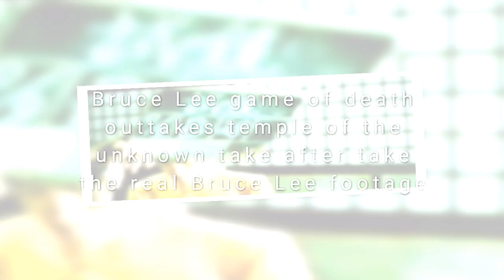Bruce Lee game of death outtakes rushes